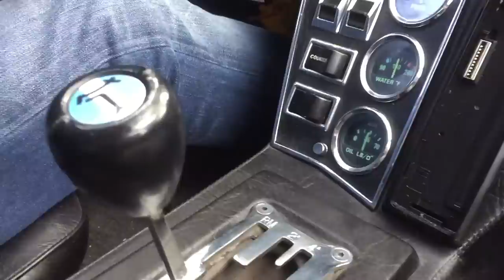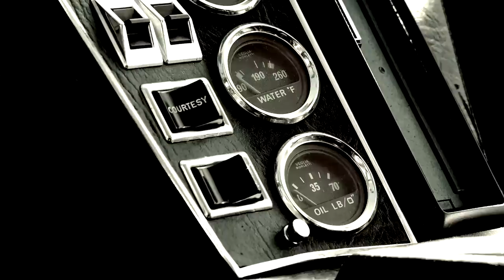De Tomaso Pantera - Driven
In our first ever driving review we get behind the wheel of one of the greatest super cars from the 1970s, the De Tomaso Pantera. The car we drive is a 1972 Pantera which had just arrived over from the United States. This white Pantera is in really good condition and is best described as a solid every day driver. Its 351 Cleveland 5.8ltr V8 was treated to a Hall Pantera exhaust system and header upgrade in the US. And a Holley 4 Barrel Carb. So it sounds ever more awesome than a standard Pantera. But how awesome? Watch our film to find out. --

-- Keep up to date on the Classic Car scene with Take to the Road --